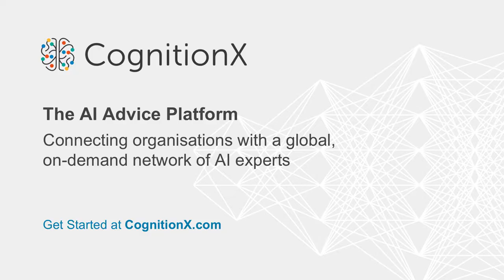CogX 2018 - Death to the Pilot: Doing AI at Scale Panel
"Panel hosted by Chris Wigley, COO, QuantumBlack
Alice Breeden, Partner, Global Lead, Organisation and Team Acceleration, Heidrick (previously Director People Operations, EMEA, Google)
Marc Lien, Machine Intelligence Applied AI Programme, Lloyds Banking Group
Sophie Richardson, Data and AI Lead, Customer Success Unit, Microsoft "

cogx18 (edited)